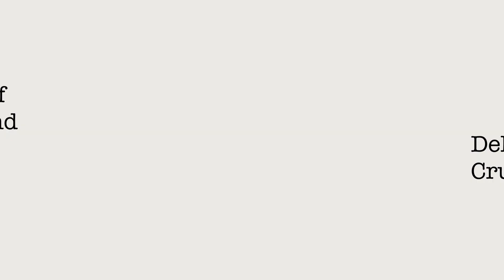Upcoming event : 3 Days Crusade with Pastor Gbesan Adebambo | A.G.O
Pastor Gbesan Adebambo , Assistant General Overseer of MFM Ministries will be leading a 3 Days of Healing and Deliverance Crusade at MFM MINNESOTA HEADQUARTER, Saint Paul .

Host : Pastor Wole Adewoye , Senior Regional Overseer - MFM Minnesota

Theme : My Time for Uncommon Breakthroughs

Time : Nov. 23 2018 | Friday 7pm-10pm
            Nov. 24 20018 | Saturday 9.30 am - 12 pm
            Nov. 25 2018 | Sunday 9.30 am - 12 pm

Venue : 2373 university avenue west

Come and meet with Jesus !